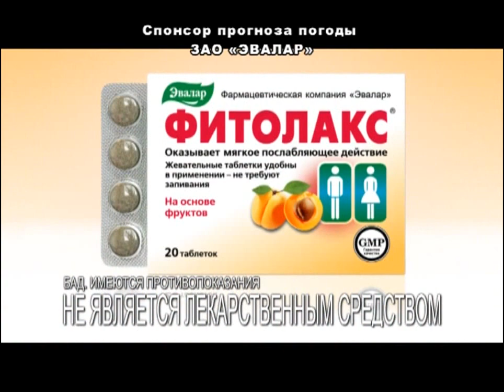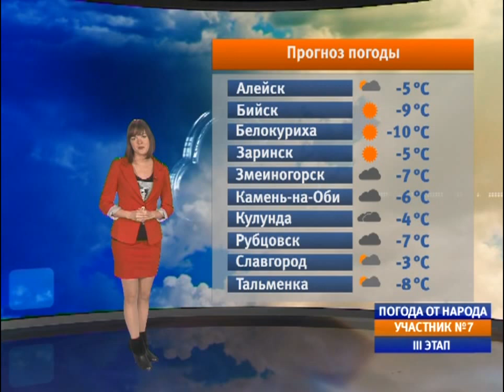Народная погода на 28.11.16